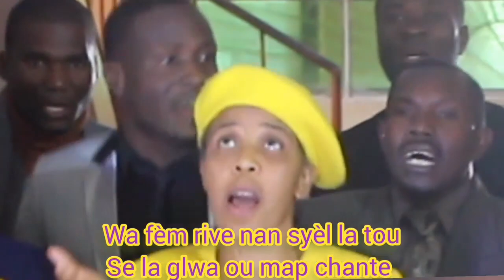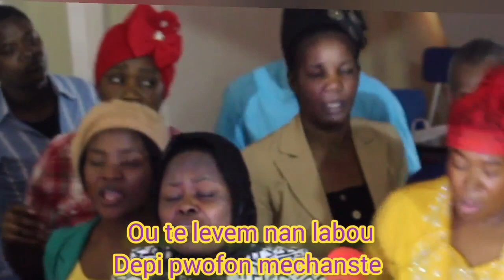🙏🙏Jezi mwen te pran lakwa mwen | 57 kreyòl chan desperans| Maestro SimonJérôme🙏🙏